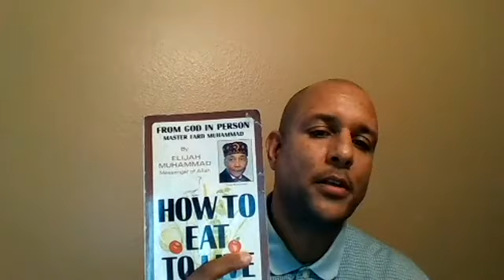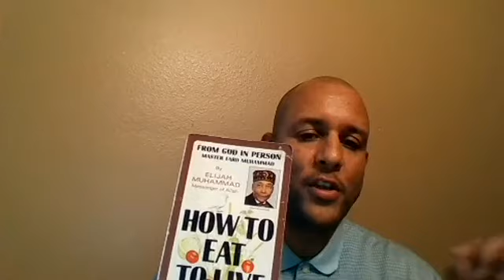What the Health & the Vegan Lifestyle!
Empowering health information without the economic foundation.